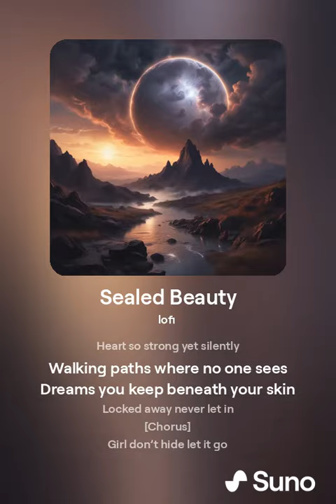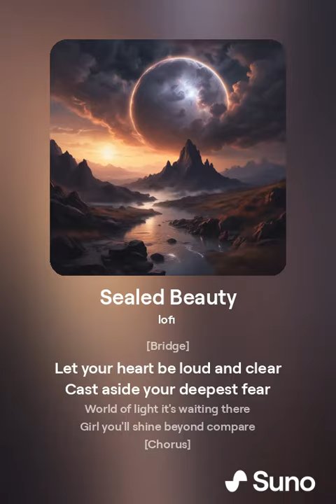girl 'sealed beauty'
girl 'sealed beauty'Sealed Beauty
[Verse]
Girl you hide your light away
In the shadows where it stays
Eyes so deep like endless night
Sealed beauty out of sight

[Verse 2]
Heart so strong yet silently
Walking paths where no one sees
Dreams you keep beneath your skin
Locked away never let in

[Chorus]
Girl don’t hide let it go
Show the world the glow
Beauty sealed within your soul
Time to shine don't control

[Verse 3]
Whispers fade in empty halls
Echoes of your silent calls
Break the chains you never see
Find the strength to set it free

[Bridge]
Let your heart be loud and clear
Cast aside your deepest fear
World of light it's waiting there
Girl you'll shine beyond compare